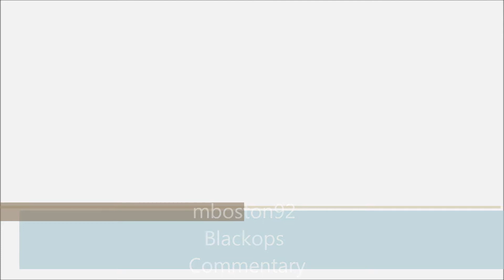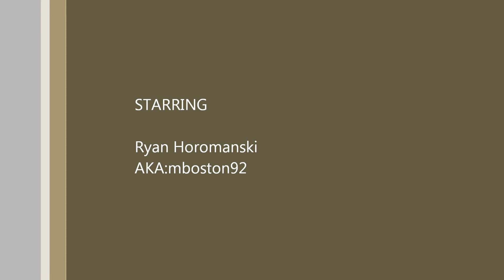Call Of Duty Black Ops Party Rock Edition